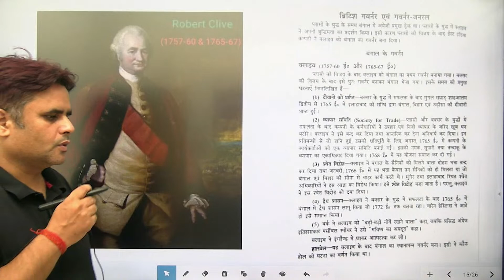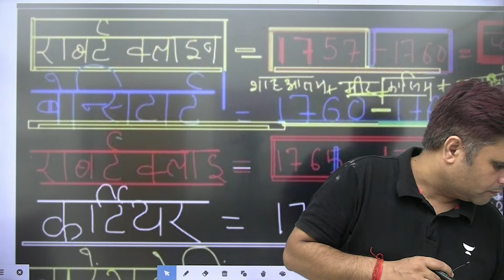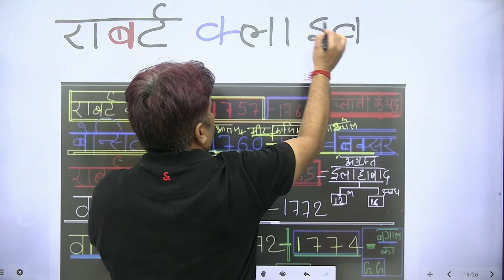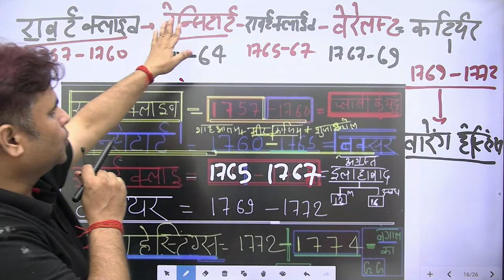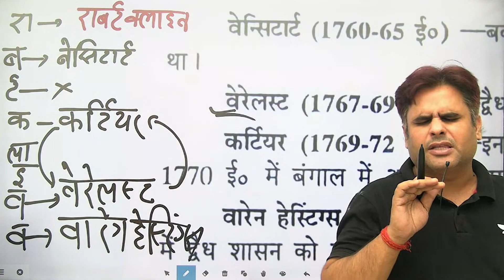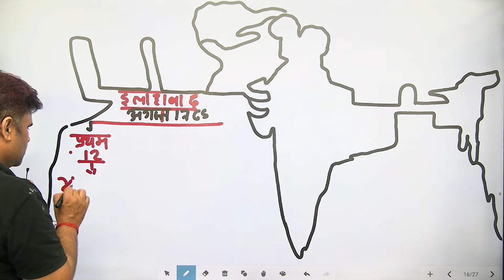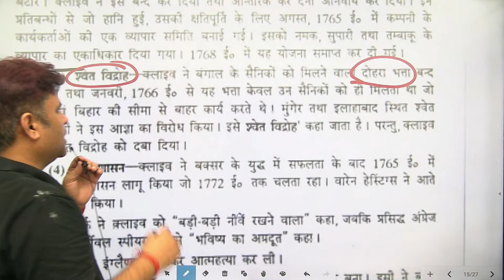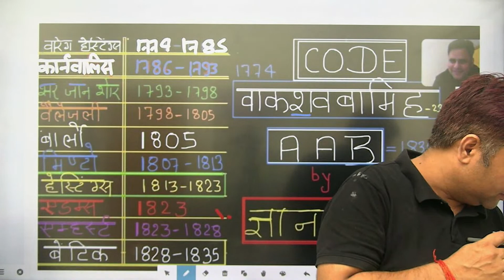LALLANTOP SERIES | BPSC 69 | Modern History | Governor General/Viceroy - 1 | Gyan Prakash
Call the Gyan Prakash team on 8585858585 and take your BiharPSC Preparations to the next level.
➤ About the Educator: B.ed & M.ed / 10 years Experience / Appeared in JPSC Mains 2 times in 2008 & 2010 ,appeared in RPSC mains & appeared in BPSC interview.

You can enroll to Unacademy Subscription and get the following benefits:
1. Learn from your favorite teacher
2. Dedicated DOUBT sessions
3. One Subscription, Unlimited Access to Live Online Classes and Videos
4. Real-time interaction with best-in-class teachers
5. You can ask doubts in live online classes
6. Limited students in each Class
7. Download the videos & watch them offline